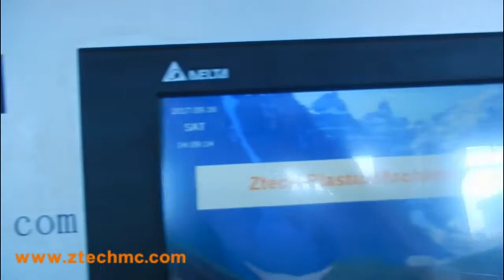Compound 3 layers PE air bubble film making machinery